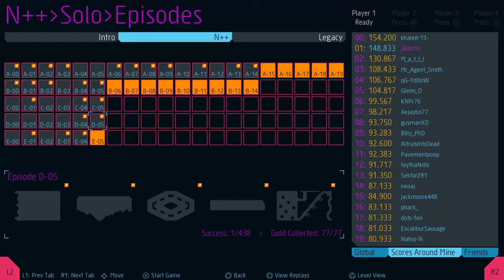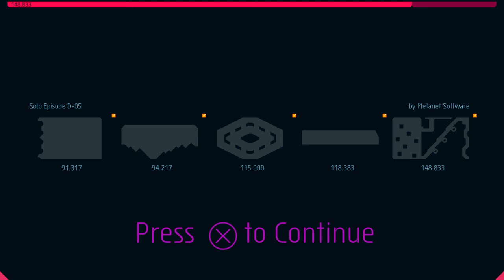N++ Episode D-05: Featuring Bullsh++ Mountain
It lives up to its name.